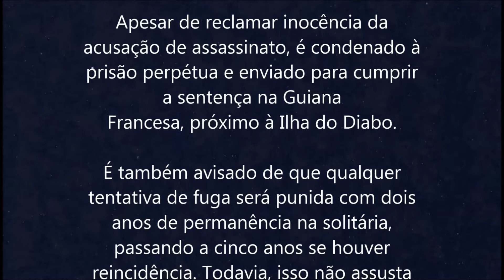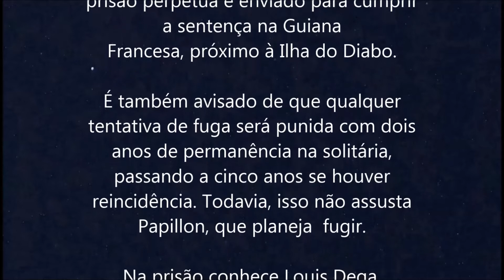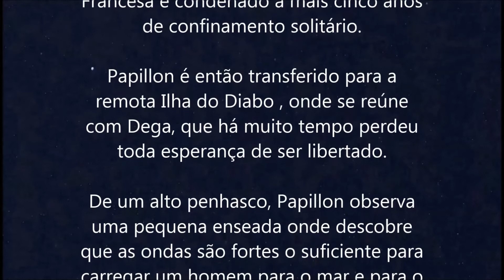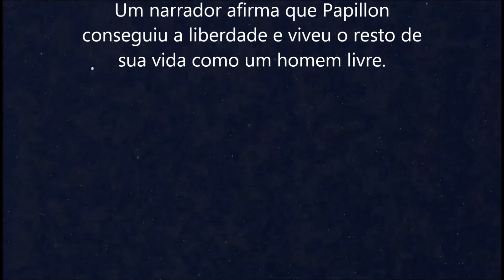L/CAA - Filmes do Século XX - Papillon (1973) - Música da Trilha Sonora do Filme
Sinopse do filme (da Wikipedia)